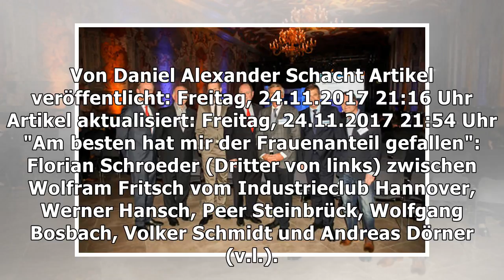Herrenhäuser wirtschaftsforum bespaßt das publikum – haz – hannoversche allgemeine